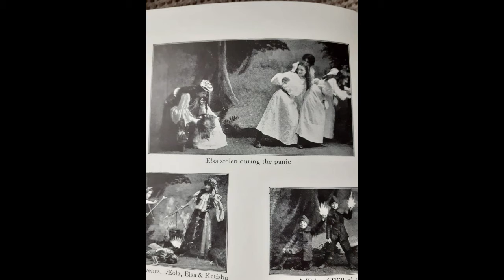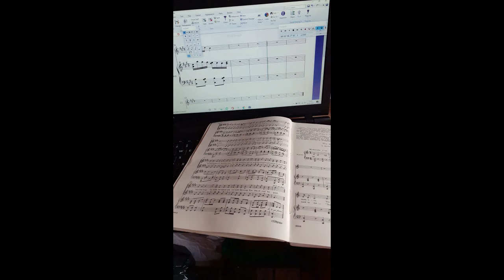'Amazingly Intelligent' from The Magic Key - W. Smyth Cooper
This is an instrumental arrangement of one of the many pieces in the long lost music of W Smyth Cooper - who himself (we assume it's a he) is also a 'forgotten composer'. When I contacted the original publishers about this music - even they couldn't find any more information than I did.
I have arranged all of the pieces and will do them for different instruments eventually. To find out more about this and when they will be released please join the mailing list at

Flute - Selmer 'coin' (not expensive, has intonation issues!)
Mic - Shure PG42